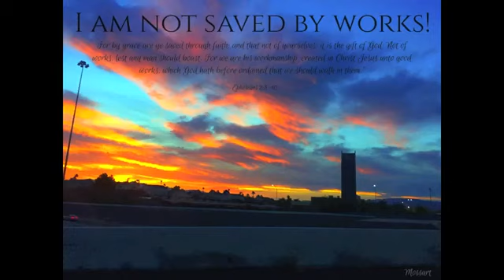I am not saved by works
Track - I am not saved by works
Speaker - Follower of Christ 777

What is true faith?  Is real faith based on a person’s open declaration that he believes in Jesus Christ?  James 2:20, 24 says the following about real faith in God.  The verses say, But wilt thou know, O vain man, that faith without works is dead? Ye see then how that by works a man is justified, and not by faith only.

Faith is the premise or the first step in acknowledging the Lord Jesus Christ for Who He is: the holy sinless Son of the living God and God manifested in the flesh.  If you really believe and have faith in the Lord Jesus Christ, you will believe His parables, prophecies and commandments because He is the Way, the Truth and the Life (John 14:6).

If we love Him, we will keep His commandments.  In John 14:21, the Lord Jesus Christ says, He that hath My commandments, and keepeth them, he it is that loveth Me: and he that loveth Mme shall be loved of my Father, and I will love him, and will manifest myself to him.

Faith and obedience to Christ by observing His holy law of love, His ten commandments, work together.  They are linked together.  Your faith in the Lord Jesus Christ is demonstrated by your works or obedience to Christ and your good works are an expression of your faith in Him.